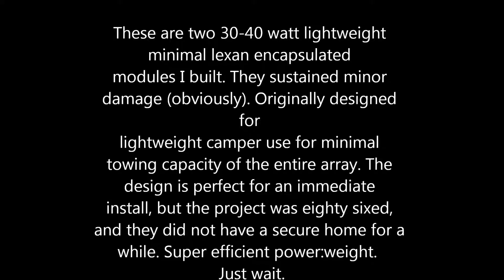Solar Panels! 30+ watt DIY (voltage after damage) built back in 2013.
First prototypes. Today's testing condition at 10-10:30 atlantic meridian. Hazy/Smoggy. Friday, August 19th, 2016.  Temperature: 70-80f Humidity -50-60%

I built these in the summer/fall of 2013, they were originally intended as part of a 300+ watt array for an immediate install atop a vintage travel camper.

Now of course in engineering there are setbacks (or rather diy construction), there's always a thomas edison cum-faced napoleonic asshole dispensing his squad of ignorant mafioso muscle men who threaten your life when you're making and ruin your mojo for compounding projects. "Ignorance is bliss when it is folly to be wise and you're a giant fucking ignorant lummox of a mafia goomba, said mr greenhouse gases to mr sustainability. Hiya tootz.. I mean sir.. Please drive your would be pittsburgh steel pick-up truck into a flooded river and get the fuck out of the teamsters union.

[You must use a "crafting" iron or an old soldering iron that will reach less than 700. A new one with 900-1000+ WILL easily burn through cells. Even if you're a skilled technician, but due to the pressing involved, you really need a cooler iron. This is no circuit board. I've never soldered so much on one project.}
The intent is the lightest possible rigidity per cell without using a liquid resin for superior power:weight. The lexan is 2-3x lighter than glass of equal strength. Slightly less clarity over time, minor loss of voltage of lumens per square inch of illumination overall, but the performance matched the math in concept. Being that I live in a winter climate for other use, there is less heat warp as well as an increased voltage output in the cooler temperature. The losses are negligible relative to a desert environments' heat soak losses.

10:30am October 2013, on a sunny clear crisp day they both produced 12-13+volts and the stronger panel hit 3.85 amps respectively with 20 cells. Individually they each weigh possibly lighter than 3 pounds. Noticeably lightweight for the output.

cells were not perfect and have minor laminate defects.

The camper is gone, and they weren't stowed properly for (wow, years now) my cat dropped one. They still produce over 10v, so in series will still (as a pair) trickle charge 12v or 6v DC... etc.    In the next video I'll show how to make use of broken cells. Even the tiniest pieces still produce voltage no matter the mosaic. Pretty cool! 0 pollution.            der cough cough+_sol

Now they will be used for an upcoming Super secret.  Just don't shake them assholes!         There's lot's of math that's involved...

LoL gasoline.